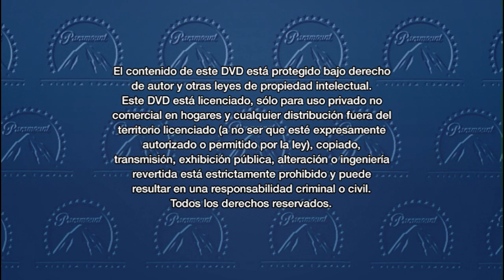Inicio DVD Star Trek: Sin Límites 2016 (Argentina)